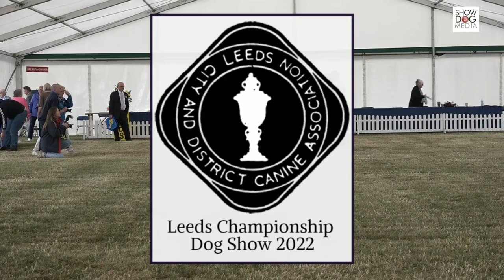Leeds Championship Dog Show 2022 Terrier Veteran Group